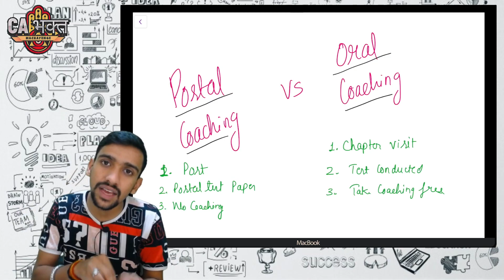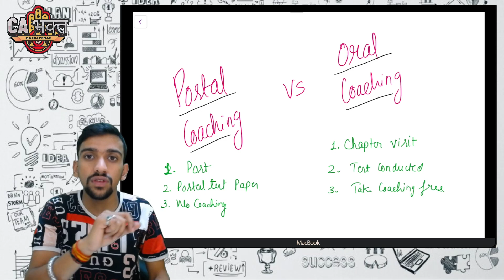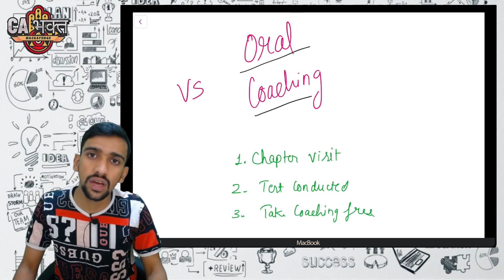ORAL COACHING VS POSTAL COACHING | CMA STUDENTS